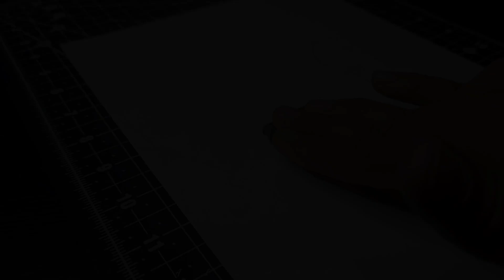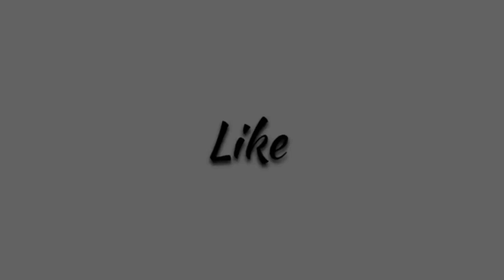Sidharth and Kiara 😍💕 | Watercolor Cakes